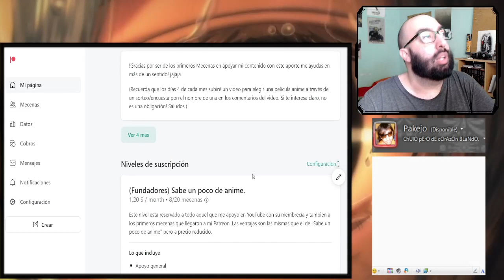Solo Leveling capitulo 5 REACCION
Introducción: 0:00​​
Reacción: 01:44
Resumen y despedida: 26:00